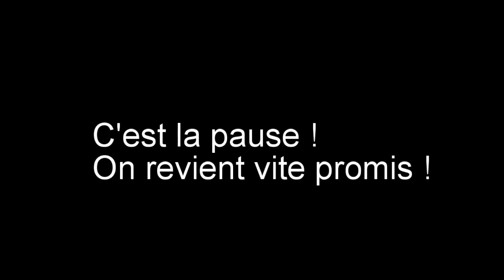FUT 16 | Le DraftKing s'énerve un peu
Rediff du live du 26/04/2016 avec Idriz une nouvelle fois en draft, qui va péter un plomb à un moment... ça pouvait pas durer longtemps ses victoires en draft non plus !